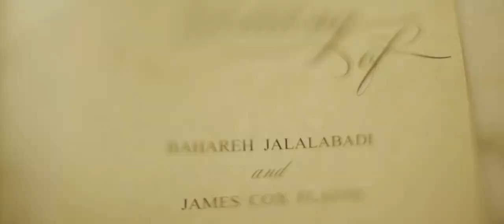Bahareh & James - The Trailer // Houston, Tx